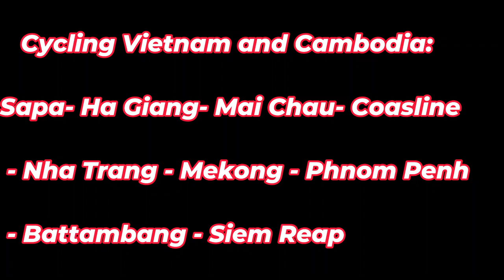Cycling Vietnam and Cambodia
Sapa cycling tour, Ha Giang cycling loop, cycling Viertnam's coastal route, biking mekong Delta, multy countryside Ho Chi Minh to Siem Reap